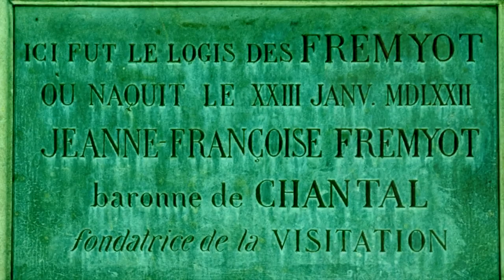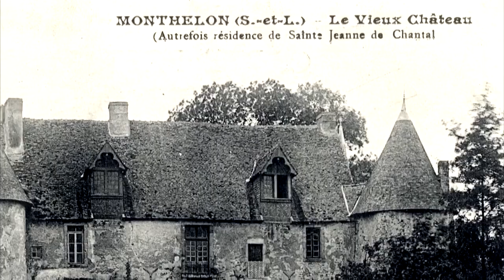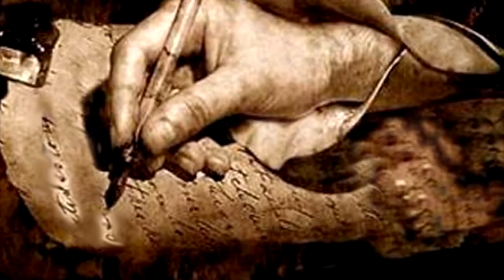Sainte Jeanne de Chantal, femme de coeur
Jeune fille, épouse, mère, veuve, fondatrice d'un Ordre religieux... en tout et toujours, femme dont le coeur brûlant d'amour a quelque chose à nous dire aujourd'hui.